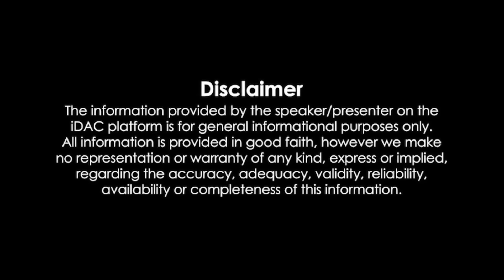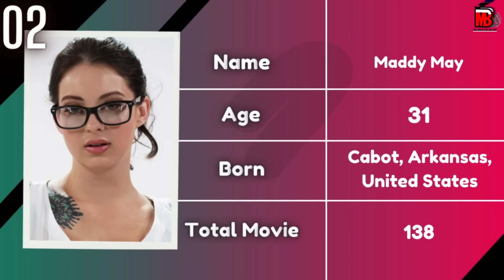Most Popular Beautiful Big Size Top 10 P*Star Actress